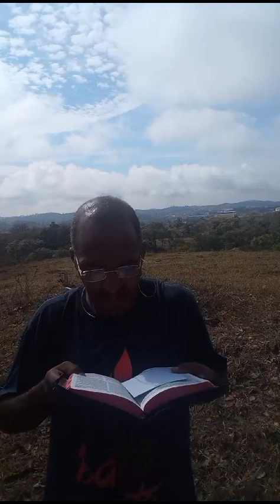irmão Júnior de Belo Horizonte MG .